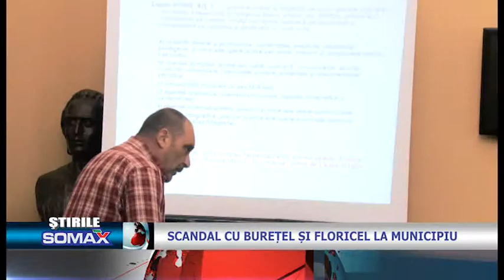Scandal cu Buretel si Floricel la municipiu